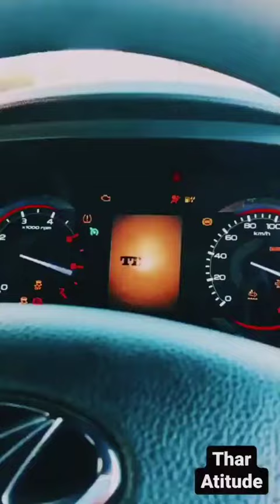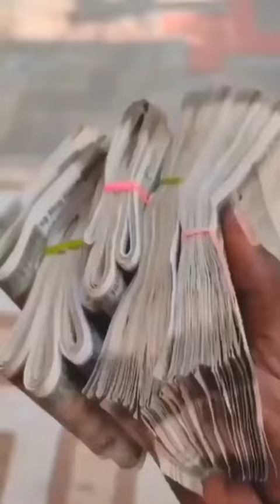Scorpio & Fortuner Lover's Special Whatsapp Status | Vip Car's Kafila | Fortuner(1)